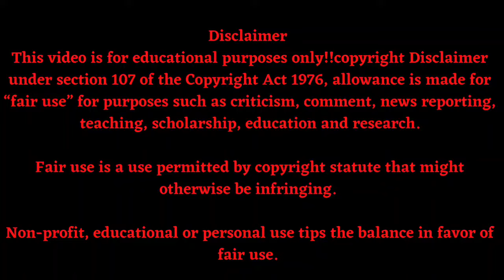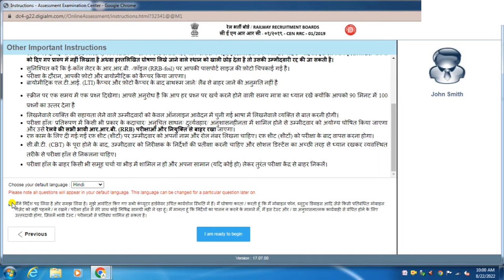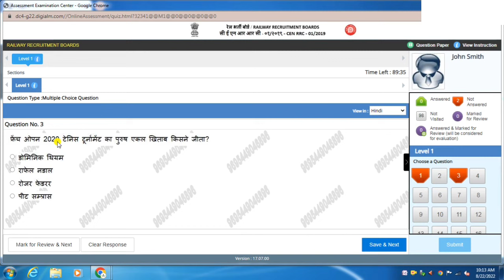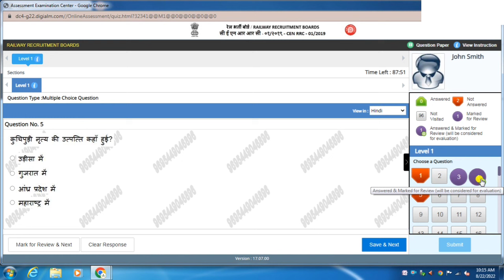rrc group d online exam kaise hota hai|railway group d online exam kaise hoga|rrc group d computer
railway group d online exam kaise hoga|rrc group d online exam kaise hota hai|rrc group d computer

rrb group d static gk previous year question paper
rrb group d static gk previous year question paper bsa
rrc group d previous year question paper
rrc group d previous year question paper all shift
rrc group d previous year paper
rrc group d 2018 all previous year question,group d
rrb group d gk paper question 2022
rrb group d previous year question paper,railway group d previous year question paper
ntpc cbt 1 math previous year question paper
rrb group d previous year question paper bsa class
group d previous year paper 2018 solution bsa class,group d paper
rrc group d exam center par kya lekar jana hai documents mein
rrc group d exam center documents
rrc group d exam city
rrb group d,group d
rrc group d exam admit card
rrc group d 2nd phase exam date
railway group d
group d exam date update news
rrb group d admit card 2022 download kaise kare
group d exam city and date 2022
rrb group d exam city kaise dekhe 2022
rrb group d exam city kaise check kare 2022
group d document verification me kya kya chahiye
group d
rrc group d new exam date
group d document verification rejected
group d document verification rejected,group d
rrc group d exam date
rrc group d exam admit card download
rrc group d exam
group d exam date & city 2022 kaise dekhe
group d exam date & city 2022 kaise check kare
rrc group d ka online exam kaise hota hai
group d online exam kaise hota hai
group d online exam kaise dete hai
group d online exam 2022
group d online exam prosses 2022
group d exam center par kya lekar jana hai document mein
group d admit card 2022 kaise download kare
group d,group d exam date